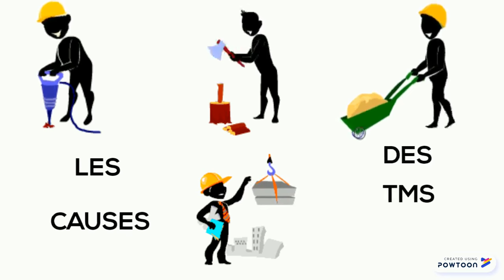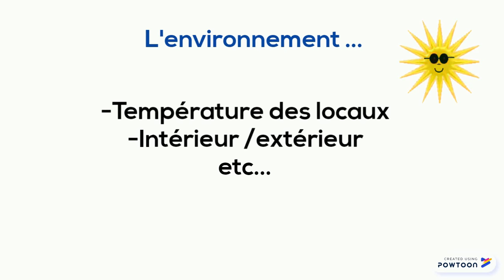les troubles musculo-squelettiques liés à la manutention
Les troubles musculo-squelettiques sont les maladies professionnelles les plus fréquemment observées dans le monde professionnel. Quels sont les causes des TMS?